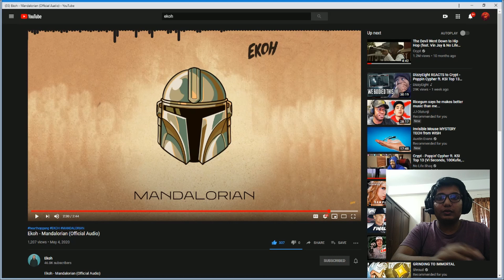Ekoh - Mandalorian (Official Audio) [Reaction]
Any kind of feedback is appreciated.